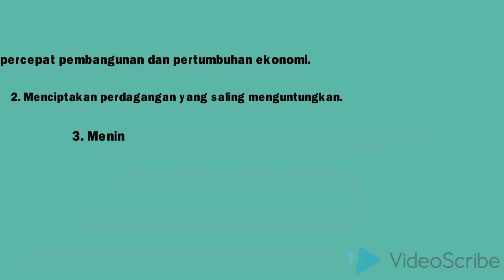MATERI KERJA SAMA EKONOMI INTERNASIONAL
PPG SM-3T UPI